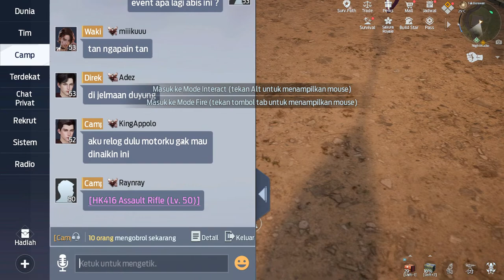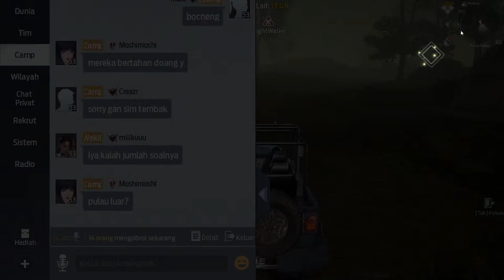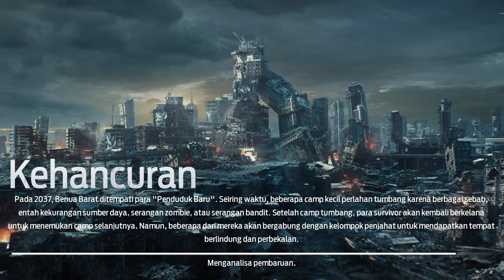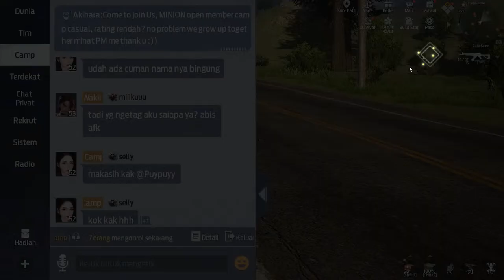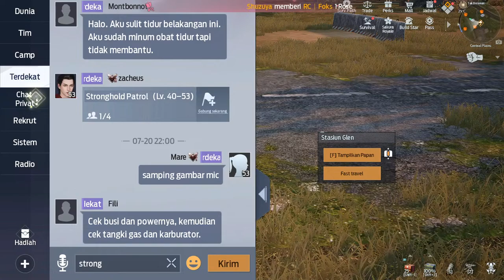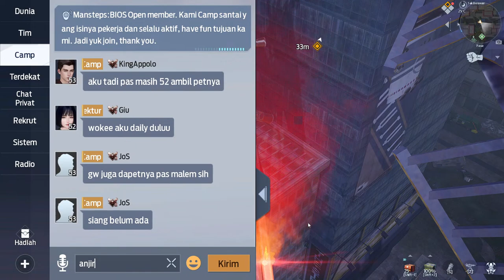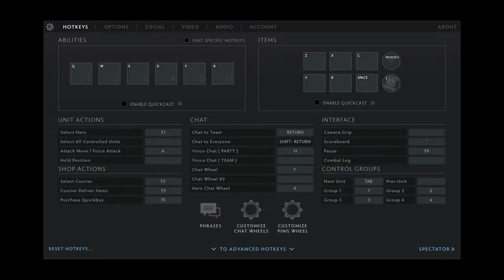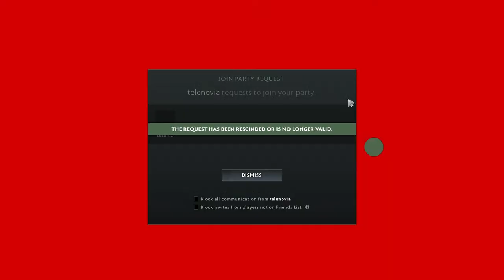Nguli.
Halo Gaes...